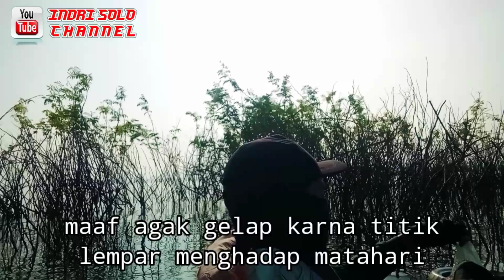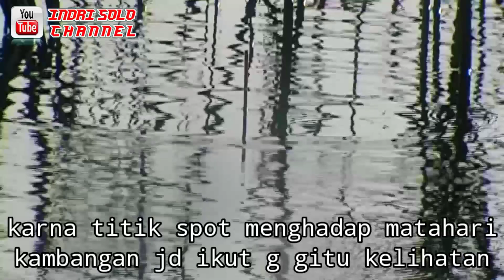full strike mancing di spot ini❗wgm❗wgm terbaru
assalamualaikum wb.wr kawan mancingku semua dimanapun anda berada
semoga selalu dilancarkan rejekinya dan diberi kesahatan selalu amiin🙏
kali ini mancing di spot pandanan eromoko ditemani ebes lumut dkk
info perahu gotrek dermaga pudak
Alhamdulillah di spot ini kita semua dikasih hasil banyak
semoga kawan² semua terhibur dan jangan lupa dukunganmu semangatku🙏
wassalamu'alaikum wb.wr sampai jumpa lain waktu

alat mancing :
tegek kamikaze lenovo 540
kail lucu uk 3
senar sinory tournament 0.18
umpan lumut dari ebes lumut 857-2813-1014
karamba ikan @Crywilz Angri Channel
essen sedikit cairan pencuci piring